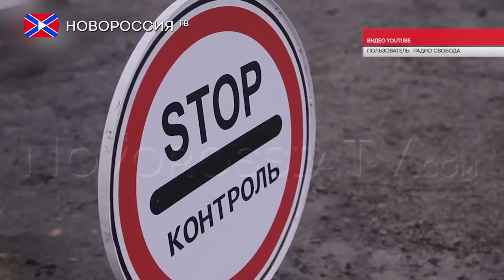Ситуация на блок-постах 21 марта 2016 года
Министерство транспорта Донецкой Народной Республики сообщает, что по состоянию на 21 марта 2016 года на территорию, подконтрольную Украине, осуществляется выезд через четыре контрольно-пропускных пункта.
Граждане ДНР могут выехать через КПП Георгиевка и пропускной пункт Зайцево на Артемовском направлении в сторону Майорска, а также через КПП Гнутово и Новотроицкое — в сторону Волновахи. В связи с резким ухудшением погодных условий на контрольно-пропускных пунктах отмечается большое скопление автомобилей.
Напоминаем, что в связи с транспортной блокадой со стороны Украины через пропускные пункты осуществляется проезд только легкового автотранспорта. Другие виды автомобильного сообщения по-прежнему невозможны.
При этом первый заместитель главы специальной мониторинговой миссии ОБСЕ в Украине Александр Хуг накануне призвал стороны конфликта в Донбассе к открытию новых безопасных КПП вдоль линии соприкосновения.